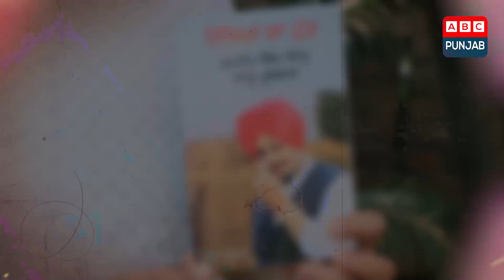ਸਿੱਧੂ ਮੂਸੇਵਾਲਾ ਤੇ ਕਿਤਾਬ ਲਿਖਣ ਅਤੇ 1000 ਕਿਤਾਬਾਂ free ਵੰਡਣ ਵਾਲੇ ਲੇਖਕ ਨਾਲ ਗੱਲਬਾਤ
ਸਿੱਧੂ ਦੀ ਕਿਸ ਗੱਲ ਕਰਕੇ ਲਿਖਣਾ ਕੀਤਾ ਸੀ ਸ਼ੁਰੂ?